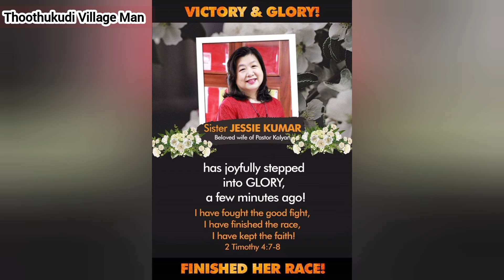Rip Jessie Kumar | Pastor Kalyan Kumar | NLAG Church | Rev D Mohan | Chennai | Keba A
நேற்று இரவு பாஸ்டர் கல்யாண் குமார் அவர்களின் மனைவி ஜெசிகுமார் அவர்கள் கர்த்தருக்குள் நித்திரை அடைந்தார்கள்